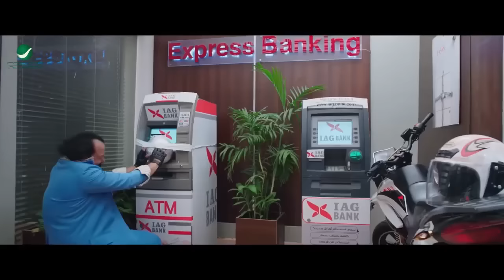لو عاوز قلبك يقف من كتر الضحك اتفرج على فتوات الكوميديا محمد ثروت, بيومي فؤاد ومحمد سلام 🤣😂